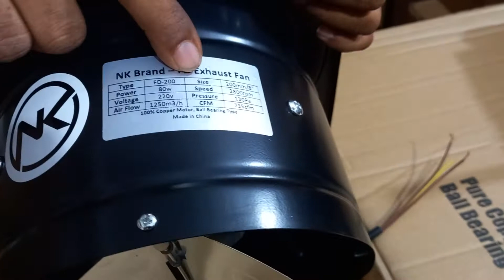8" NK Brand - FD Metal Exhaust Fan (Black - SS Blade)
Product: FD Metal Exhaust Fan
Brand: NK
Sizes: 8"
watt: 80w
Speed: 2800 rpm
Air Flow: 1250 (m3/h)
Motor: 100% Copper Wire
Bearing: Ball Bearing type
Low noise, energy-saving and high-efficiency fan
Metal blade with finger guard
Best use at Kitchen, Restaurant, Go-down room, Office etc.
It can use as Inline Duct fan.

Call to order: 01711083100 (Voice, Whatsapp)
or